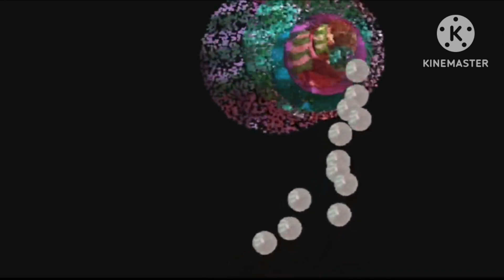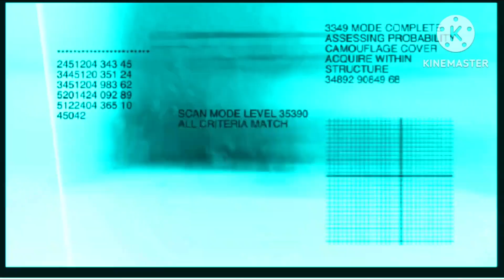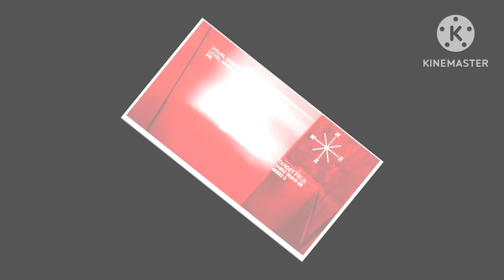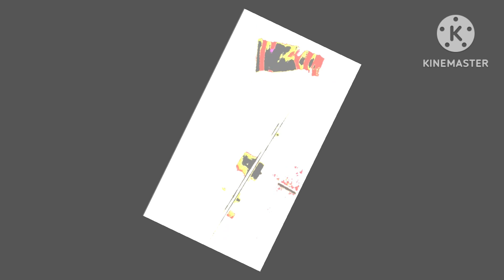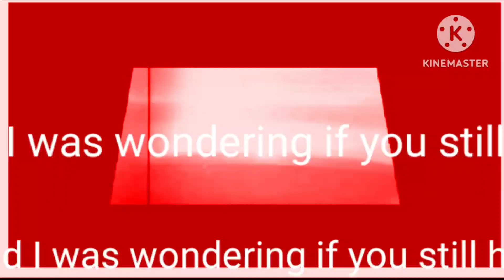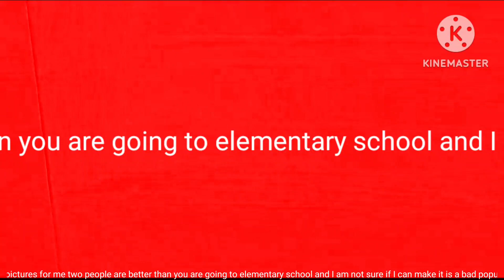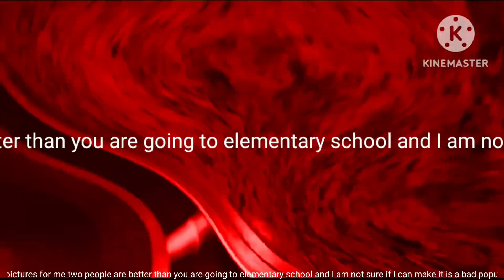Entering The Elevator Super Effects Super Effects Part 1